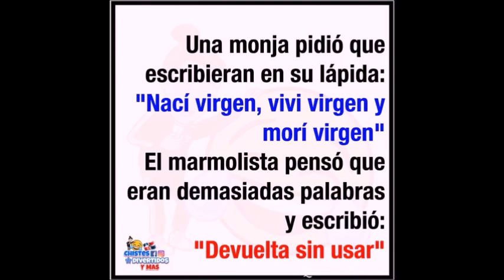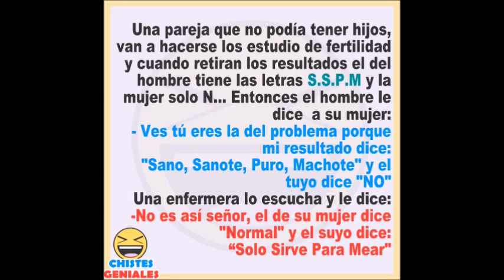Jajajaja....hahahaha...🤣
Jocosas Historias!!